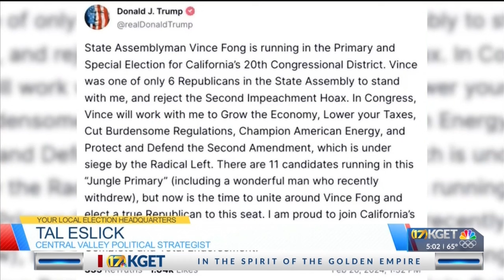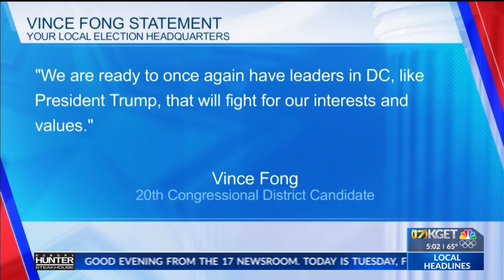Former President Donald Trump endorses Vince Fong in CA-20 race